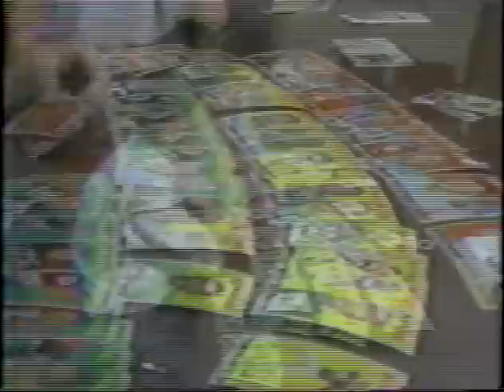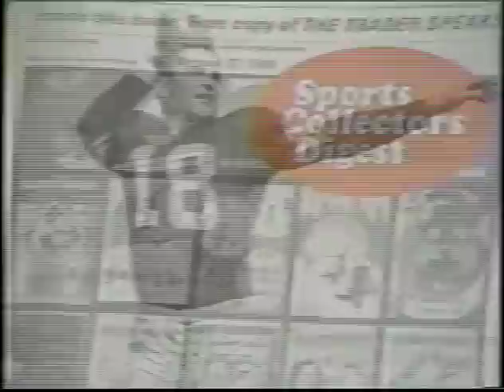Lindy Infante 20.mp4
This is old footage of me on The Lindy Infante Show talking about football cards. Lindy Infante: bad coach, good show. For more great football stuff, check out football-1-stick-gum.blogspot.com